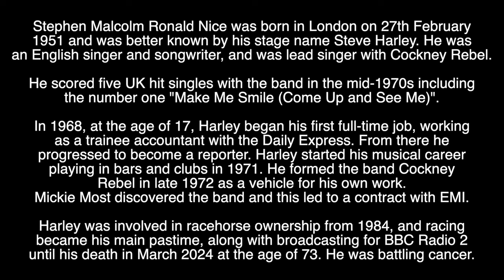STEVE HARLEY - RIP - TRIBUTE TO THE BRITISH SINGER-SONGWRITER WHO HAS DIED AGED 73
Tribute to the British singer-songwriter who has died aged 73.

This is a simple and respectful short tribute.
For more information we encourage you to seek out the many detailed articles and videos which are available elsewhere.